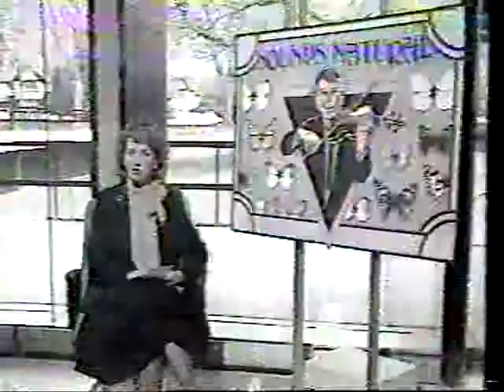The Otter - St Marys School Choir